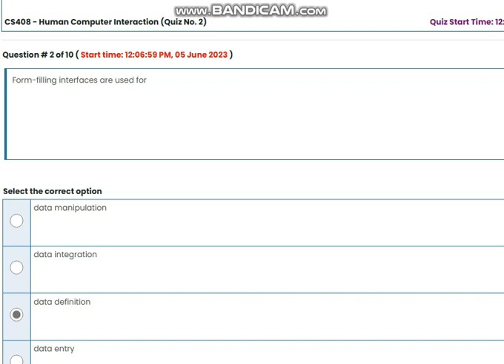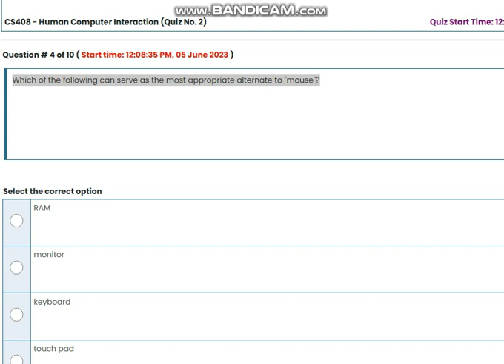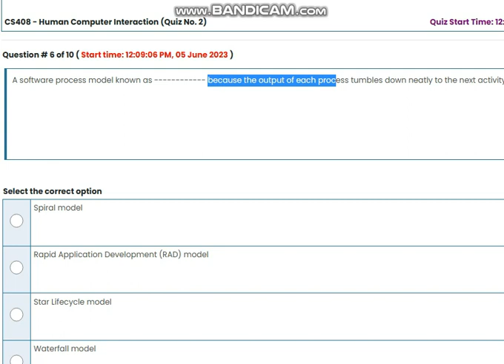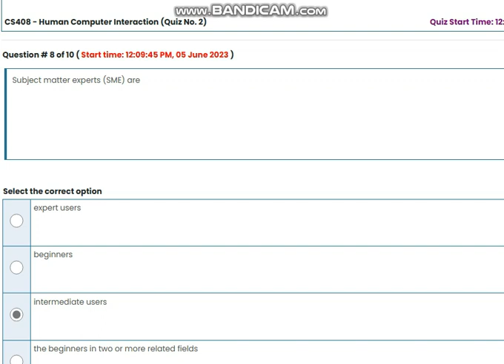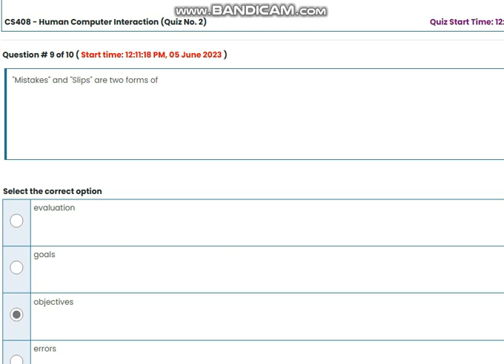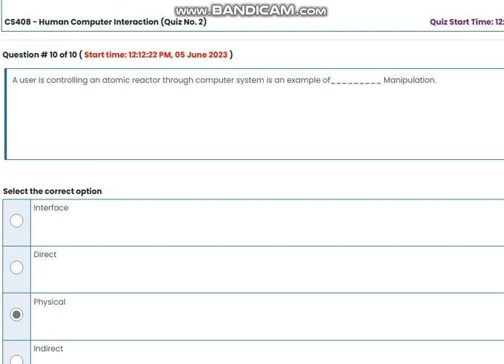CS408 Human Computer Interaction Quiz No 2 Solution